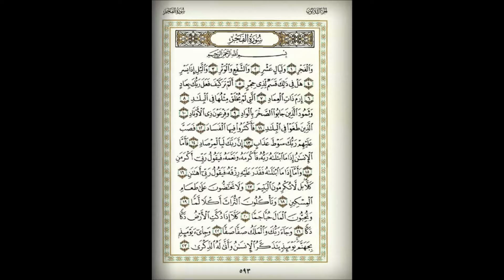سورة الفجر كاملة للشيخ أحمد العجمي Surat Al Fajr - Ahmed Al ajmy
سورة الفجر
القارئ الشيخ أحمد بن علي العجمي
( القراءن الكريم كامل بصوت الشيخ أحمد العجمي )